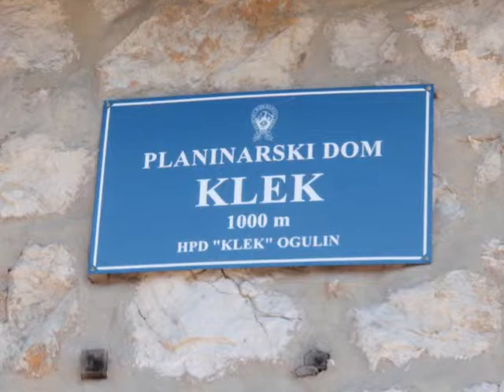Planinarenje Ogulin Klek